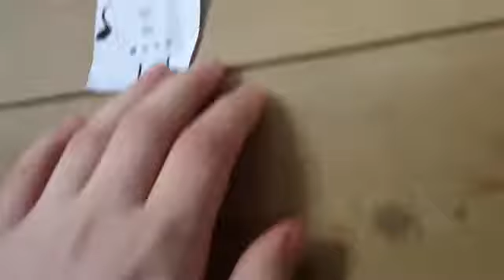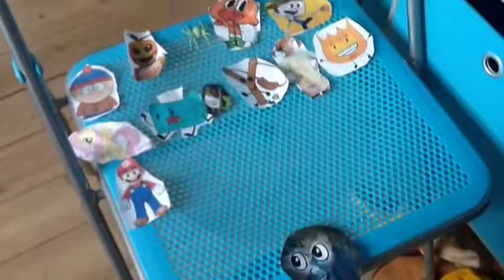Bfdi the rotorning of the portal ep 8